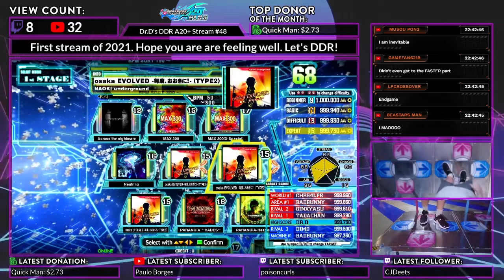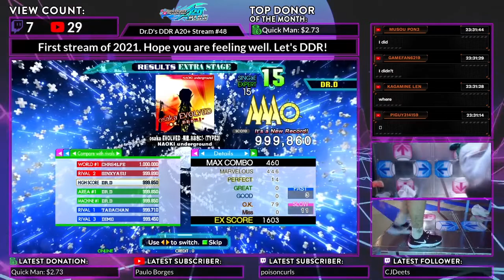"The Trilogy osaka EVOLVED ESP" - Type 1 11p, Type 2 10p, Type 3 14p DDR A20+ 2021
0:00 osaka EVOLVED ESP (Type 1)
2:15 osaka EVOLVED ESP (Type 2)
4:39 osaka EVOLVED ESP (Type 3)
6:56 closing & outro

Dance Dance Revolution (DDR), also known as Dancing Stage, is a music video game series produced by Konami. Introduced in Japan in 1998 as part of the Bemani series, and released in North America and Europe in 1999, Dance Dance Revolution is the pioneering series of the rhythm and dance genre in video games. Players stand on a "dance platform" or stage and hit colored arrows laid out in a cross with their feet to musical and visual cues. Players are judged by how well they time their dance to the patterns presented to them and are allowed to choose more music to play to if they receive a passing score. The series' current version is Dance Dance Revolution A20+, released in 2020.